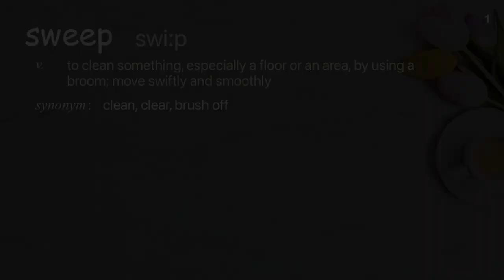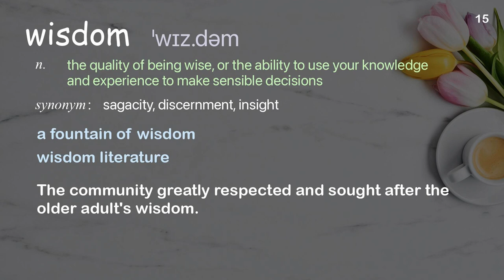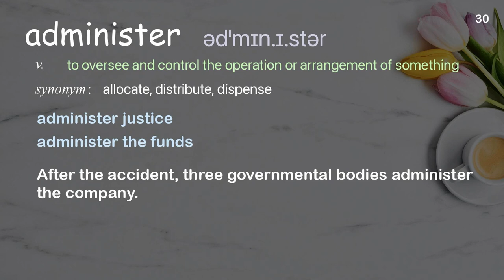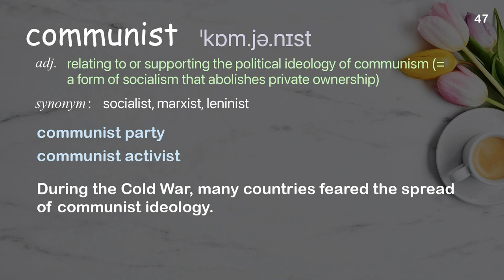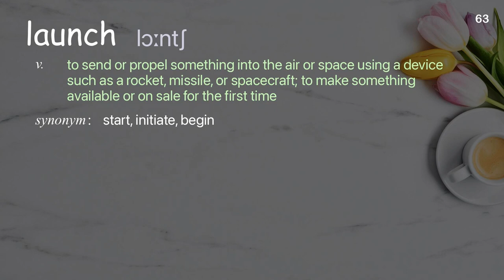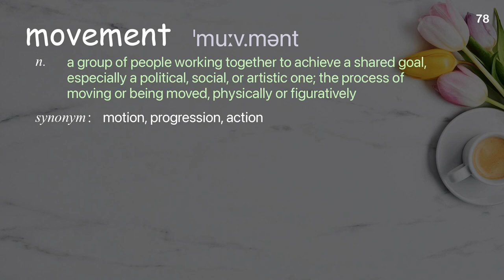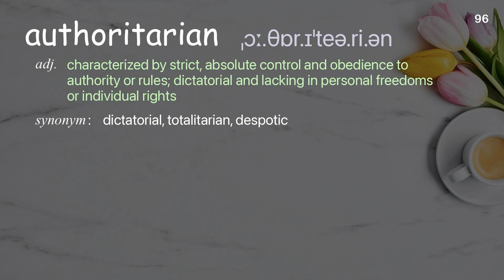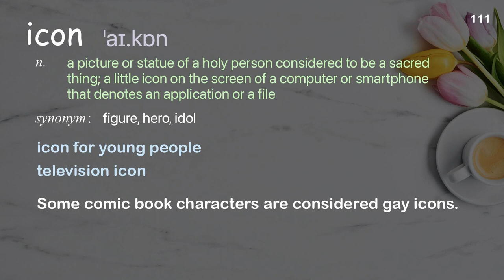111 Academic Words Ref from "The life, legacy & assassination of an African revolutionary | TED"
■PLEASE NOTE

■Reference Source
Lisa Janae Bacon: The life, legacy & assassination of an African revolutionary | TED Talk